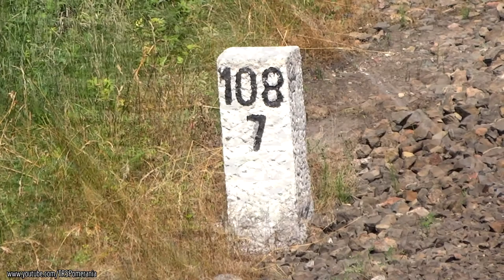W głębi Borów Tucholskich: ST44-1227 Wojtal - Szałamaje // ST44-1227 in thick woods near Wojtal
W głębi Borów: ST44-1227 z gruszkami rel. Lipusz - Działoszyn, mknie pośród lasów Borów Tucholskich między Wojtalem, a Szałamajami. // In thick forest: ST44-1227 with cement cars from Lipusz to Dzialoszyn is powering through Bory Tucholskie between Wojtal and Szalamaje.

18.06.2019 | Gorący, już prawie letni dzień na magistrali węglowej w głębi Borów Tucholskich. Wśród drzew tego kompleksu między dawną mijanką, a obecnie przystankiem osobowym Wojtal, a dawną stacją (dziś też p.o.) Szałamaje, sielankowy spokój zdaje się trwać w najlepsze - jedynie szum drzew i śpiew ptaków urozmaicają lokalny klimat. Wtem z daleka zdaje się słyszeć narastający szum i pojedyncze sygnały "baczność" w oddali - zwiastuje to zbliżanie się dymiącego diesla w formie ST44-1227 z gruszkami w rel. Lipusz - Działoszyn. Skład mija z werwą jeden z wielu charakterystycznych dla tej linii wiaduktów w okolicy wsi Zawada i znika za łukiem, wyciszając raz jeszcze sielską okolicę. Pozdrowienia dla mechanika i towarzysza wypadu! :)

18th June 2019 | Hot, nearly summer day at the 'coal line' in the heart of Bory Tucholskie forests complex. By the trees in between liquidated Wojtal loop (today unused passenger stop) and former Szalamaje station (today only derelict stop as well) idyllic peace seems to last forever - only the slight rustle of the trees and birds singing diversify the vibes of silence. But then a increasing noise can be heard in the distance, as well as several faint train horn sounds - that means a freight train is coming, this time set of cement wagons hauled by diesel locomotive ST44-1227 travelling from Lipusz to Dzialoszyn. Train passes one of the many viaducts of the same type for this railway line vigorously and then disappears by the curve, making way for the peaceful silence yet again.